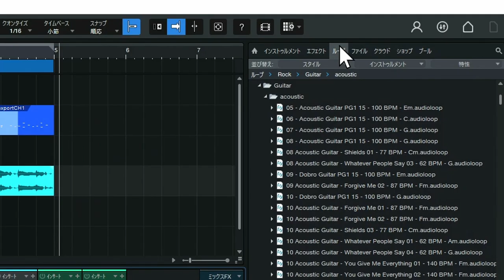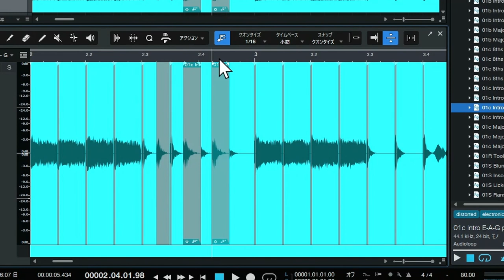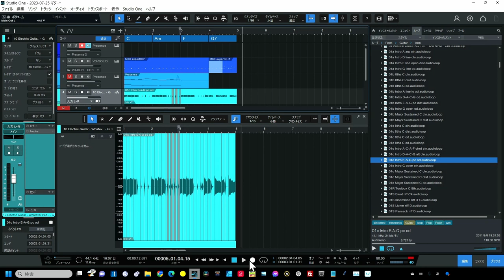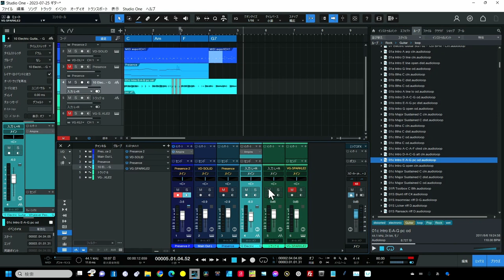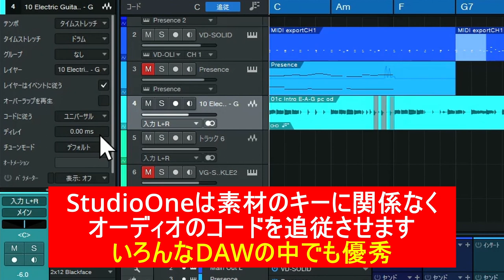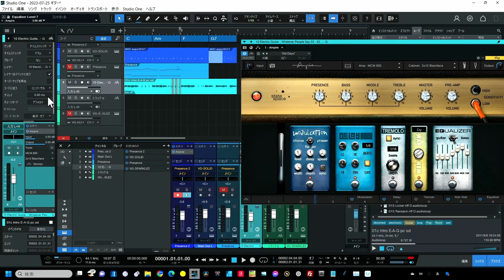StudioOne超入門 オーディオループとコード追従で楽々アレンジ 最新6.2対応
オーディオループを使って楽々アレンジ